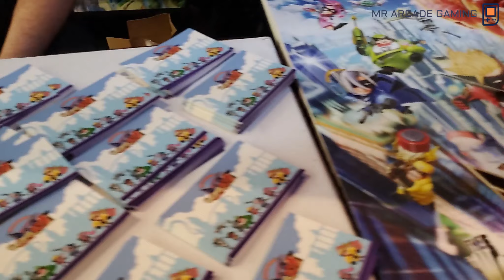Cobertura PAX East 2020 - The Wonderful 101 Remastered Nintendo Switch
Quase sete anos depois, talvez um dos jogos mais underrated de todos os tempos aterrissando no Switch após uma campanha bem-sucedida no Kickstarter! Se você nunca jogou TW101 recomendo fortemente! A versão remaster sairá para PC, Switch e PS 4. Sorry Xbox!